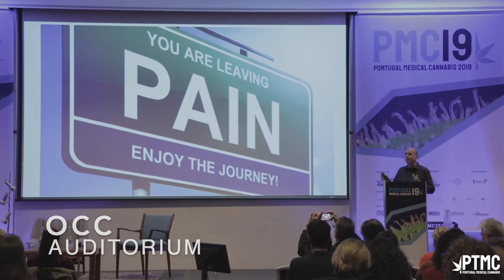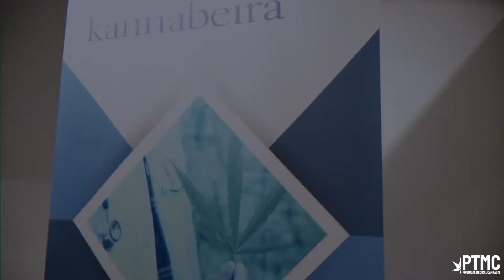PTMC - Portugal Medical Cannabis - LISBON | JUNE 16-17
Join us in Lisbon June 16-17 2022 and Madeira October 26-27
Early bird tickets available until May 20th.
Limited Seats!!